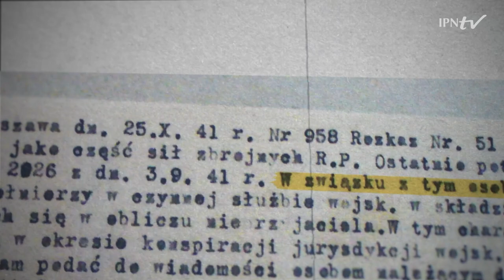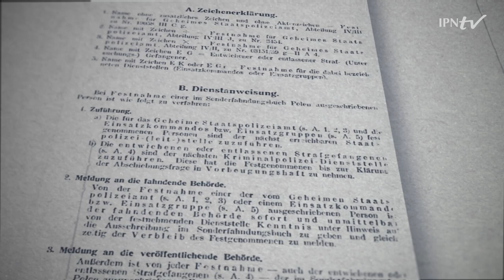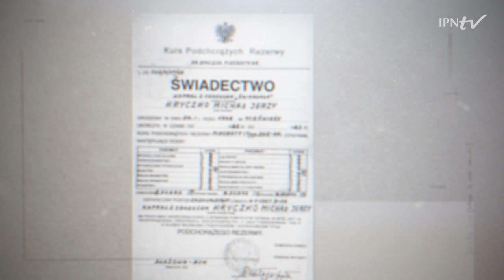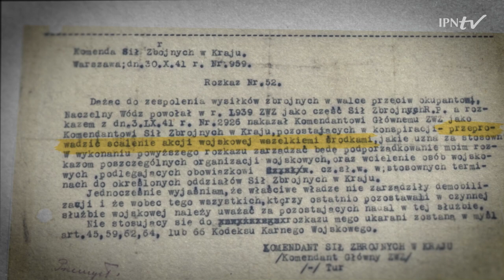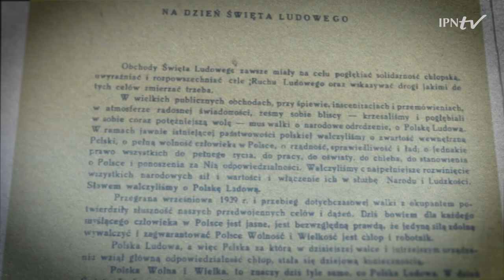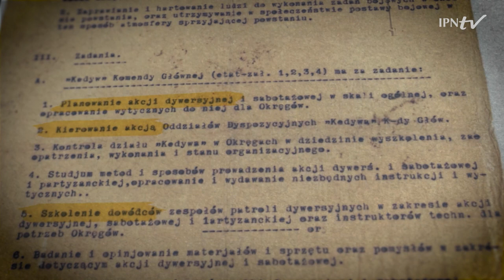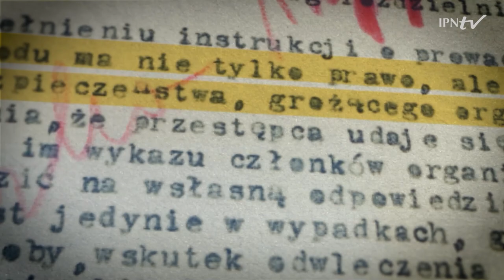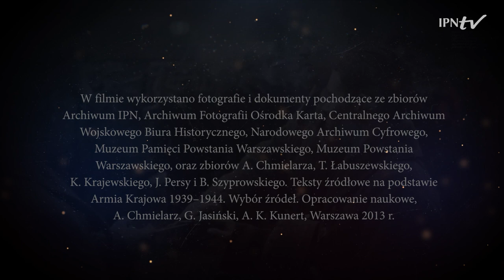Armia Krajowa – armia inna niż wszystkie [FILM EDUKACYJNY]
📽 OBEJRZYJ nasz film i DOWIEDZ SIĘ ▶ Czym Armia Krajowa (działającą pod tą nazwą od 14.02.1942) różniła się od regularnych armii❓ Jakie metody walki konspiracyjnej stosowała❓ Czy to zbrojne ramię Polskiego Państwa Podziemnego było organizacją ochotniczą, czy profesjonalną❓ Jakie były różnice w organizacji i metodach działania w poszczególnych okręgach organizacji❓ Czy żołnierze AK byli odpowiednio wyszkoleni❓ Jakie było miejsce kobiet w organizacji❓ Czy udało się stworzyć jednolitą organizację w procesie scalania polskiego podziemia niepodległościowego❓

👥 W filmie wystąpili:
▪ dr Andrzej Chmielarz
▪ dr Kazimierz Krajewski
▪ dr Tomasz Łabuszewski Oddziałowe Biuro Badań Historycznych IPN w Warszawie
▪ dr Bartłomiej Szyprowski – Prokuratura Okręgowa Warszawa-Praga

Twórcy:
▪ Scenariusz i opracowanie: Jacek Persa
▪ Nagrania: Jacek Persa
▪ Montaż i animacje: Bartłomiej Grzegorczyk
▪ Produkcja: Oddziałowe Biuro Edukacji Narodowej IPN w Warszawie